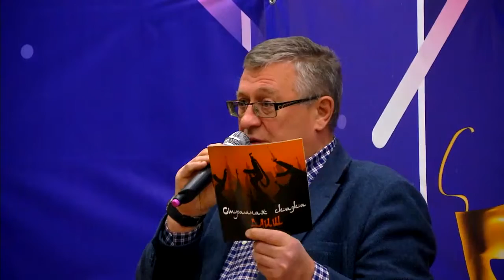Фонд мира и медиагруппа Тверской проспект рассказали студентам об опасности терроризма